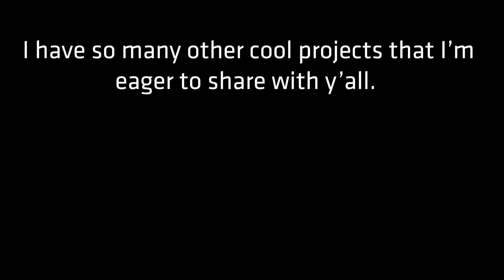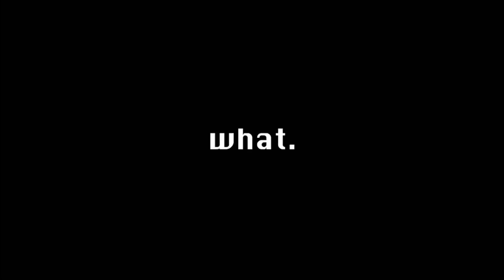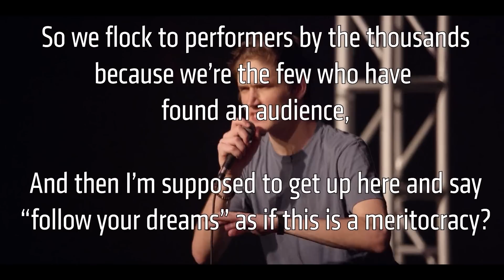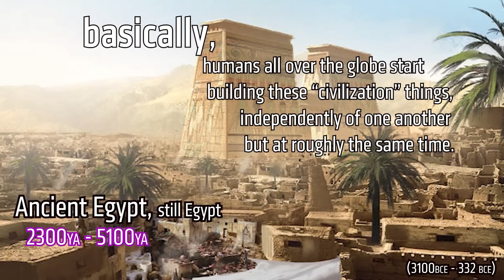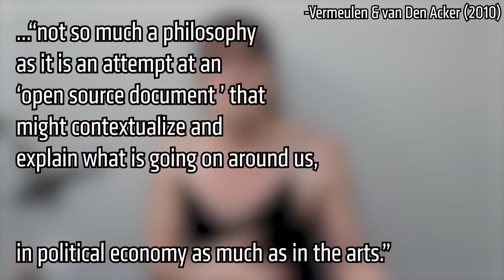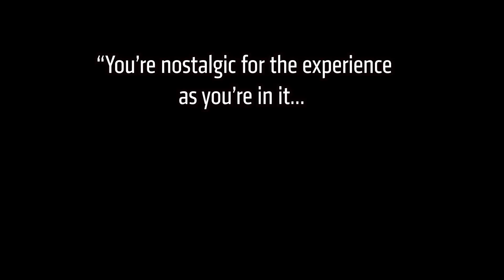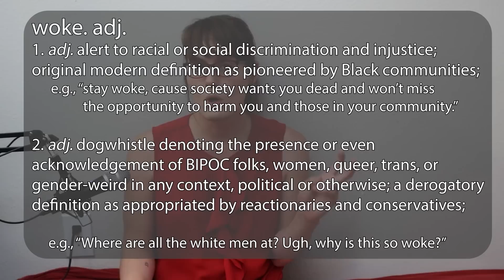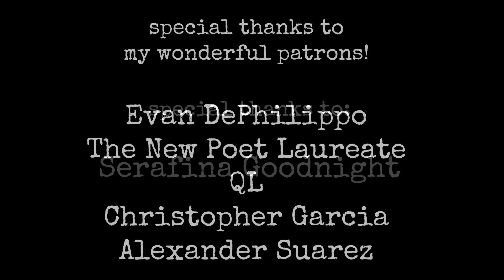Bo Burnham & Metamodernism: How We Speak Through Art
What does this silly and sad musical comedian have to do with the history of art and human civilization? Let's find out!

Buckle up, it's gonna be a wild ride!

some prominent content creators of the Black YouTube Renaissance:
 - Khadija Mbowe:  @KhadijaMbowe
 - Andrewism: @Andrewism
 - FD Signifier: @FDSignifire
 - Foreign Man in a Foreign Land: @ForeignManinaForeignLand
 - Professor Flowers: @ProfessorFlowers
 - Tirrrb:  @Tirrrb
 - T1J:  @T1J
 - VICTORY THE CREATOR: @victorythecreator
- Intelexual Media:  @IntelexualMedia
 - Shanspeare: @Shanspeare
 - Yhara Zayd: @Yharazayd